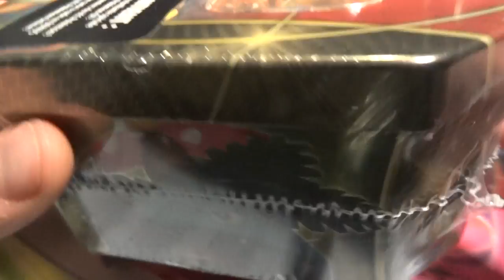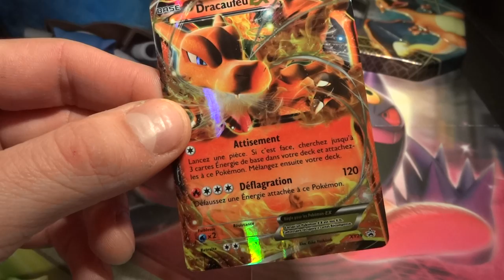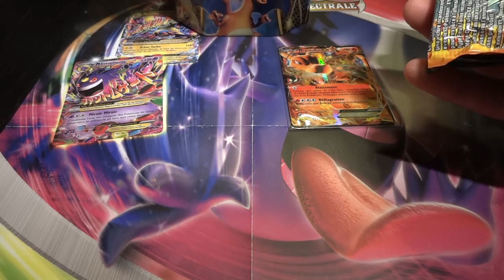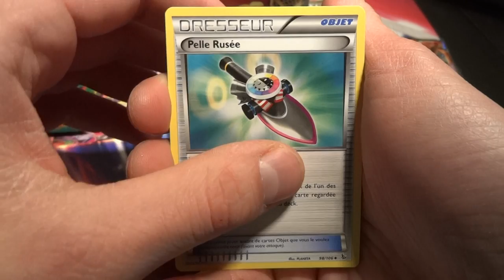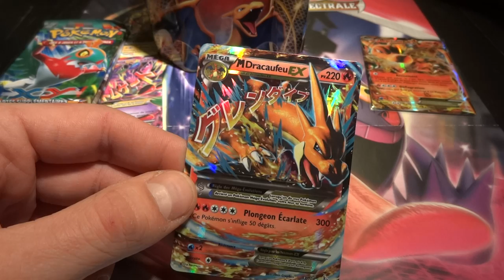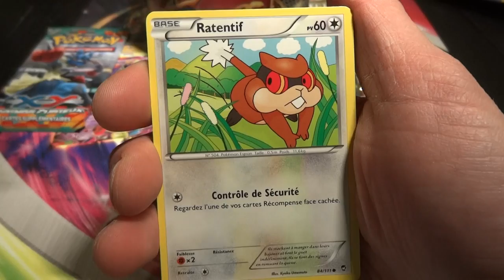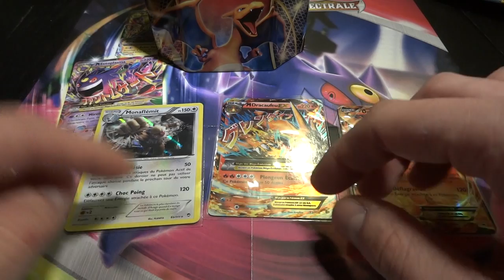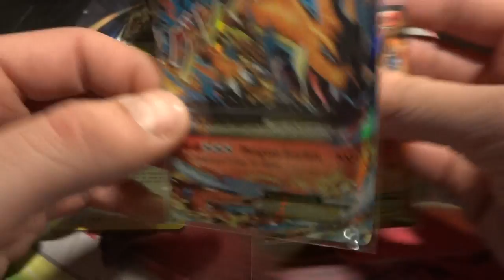Ouverture Pokébox Dracaufeu EX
C'est parti pour la Pokébox Dracaufeu!! Une très belle box en tout cas :)